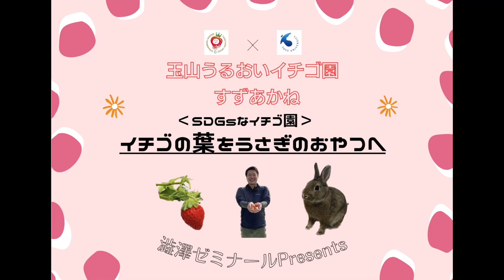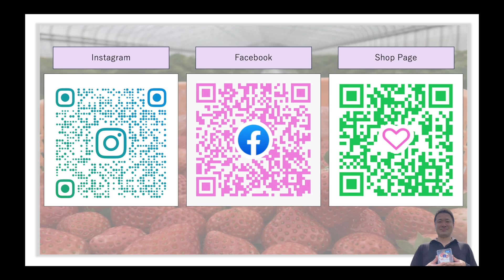澁澤ゼミナール×盛岡市 玉山うるおいイチゴ園 プロモーションビデオ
盛岡市と東洋大学は、2021年3月に協定を結びました。(2021.4.1～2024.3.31)
研究の受託をした経済学部総合政策学科の澁澤ゼミは、いちご栽培農家である玉山うるおいイチゴ園園長の菊地氏を支援しています。起業家の支援を行うという経験値は、参加学生にとっても素晴らしい財産となっています。本動画は、その活動の一部です。（イチゴ生産過程で廃棄されるイチゴの葉の利活用提案等）

東洋大学経済学部総合政策学科　教授　澁澤健太郎